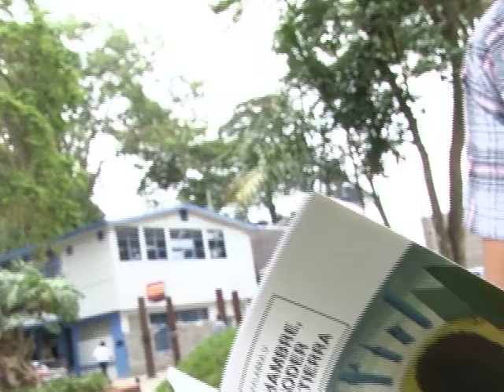PROMO: Nuevas voces en Poesía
“Hambre, Poder y Tierra”, constituye la primer antología de Poesía Estudiantil  publicada en la Universidad de Costa Rica.  25 poetas unidos en esta edición, conjugan las artes literarias y visuales, que convierten a este libro en un punto de encuentro de muchas miradas sobre el espacio universitario, concebido desde la mente de un estudiante.